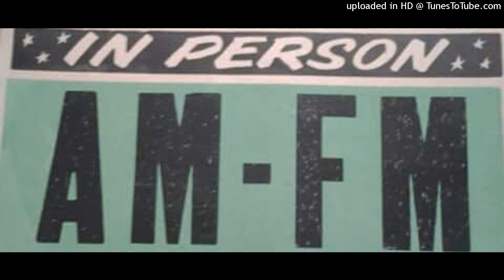AM-FM Band - Crystal Skates 5-23-86 (Shorty Doug)